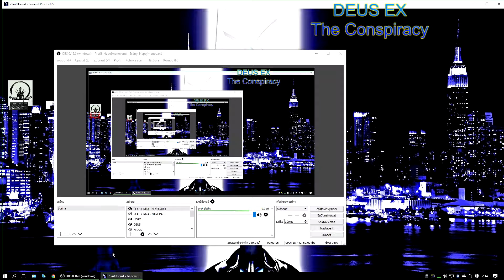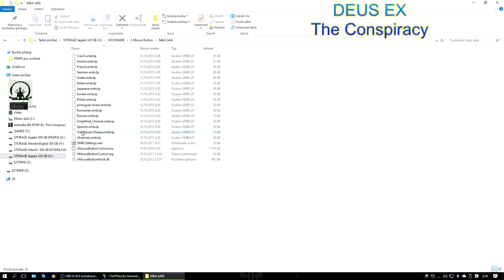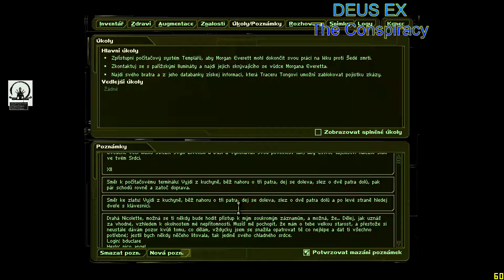DEUS EX The Konspirace - 09 Realistická obtížnost - TimeSplitter a něco o Hradu Wolfenstein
JC společně s Nicolette prozkoumá její dům z něhož sama,
před týdnem utekla. DuClare vila je strašidelné místo plné neviditelných duchů a mají i vlastní bludiště na zahrádce.
JC se nabourá do hlavního počítačového systému její rodiny
a odhalí skutečné pozadí nákazy "šedé smrti"

Pro Morgan Everettna prohledáme Katedrálu pro pohany "Cathedrale de Payens" kde narazíme i zabijáka, který jde po Dentonovi.